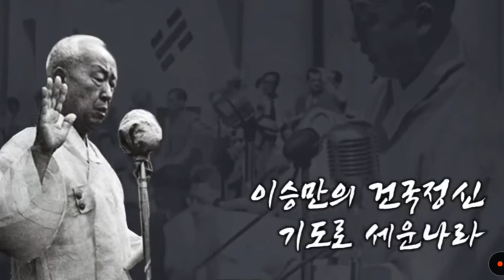*밀어내세 ㅡ 전광훈목사 작사, 장영은 작곡